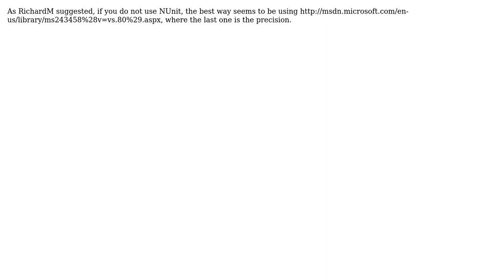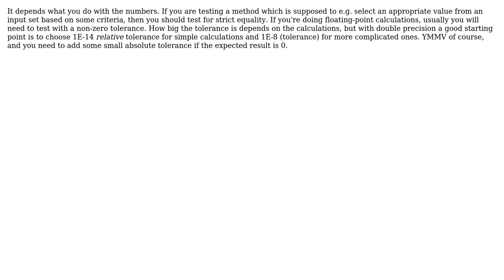Software Engineering: How can I properly compare double values for equality in a unit test?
With thanks & praise to God, and with thanks to the many people who have made this project possible! | Content (except music & images) licensed under CC BY-SA | Music | Images & others | With thanks to user SRKX user Sergey Kalinichenko user quant_dev user PersonalNexus and the Stack Exchange Network Trademarks are property of their respective owners. You are responsible for your own actions.